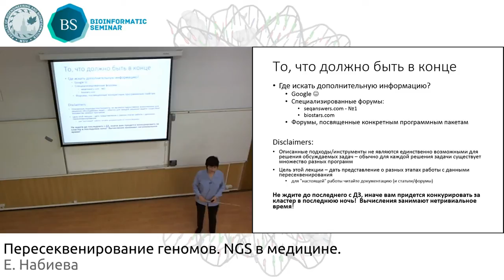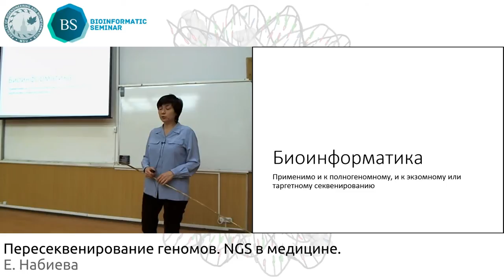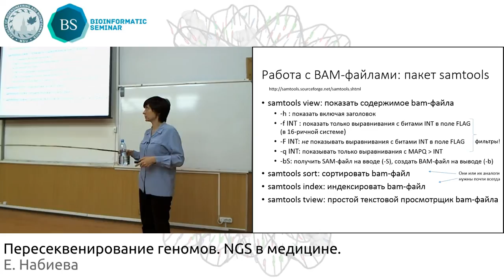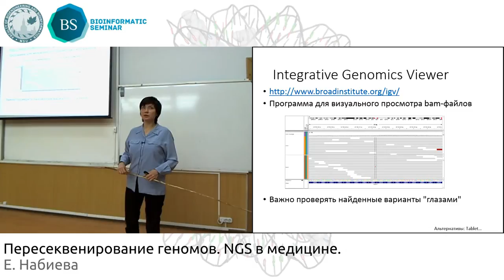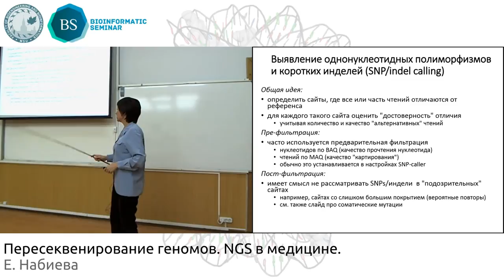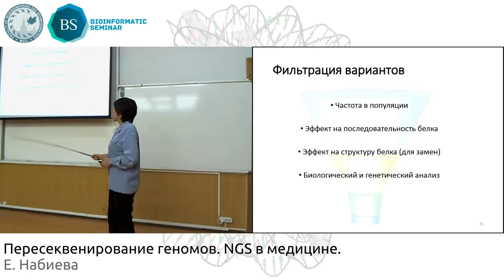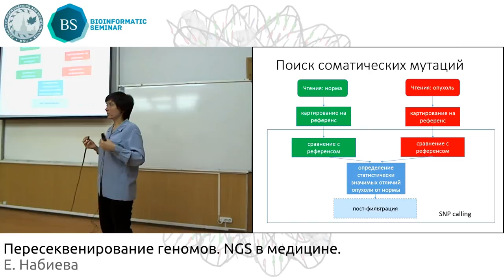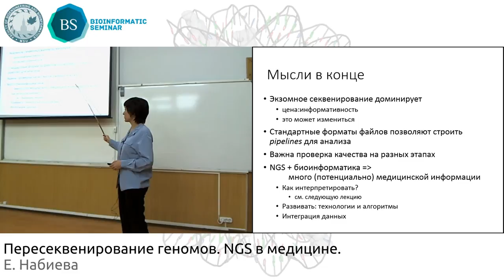Пересеквенирование геномов. NGS в медицине.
Основные темы, затронутые в лекции:
•  Пересеквенирование: когда известен геном;
• NGS в медицине: экзом и таргетное секвенирование;
• Картирование чтений;
•  SNP и короткие индел,­ оценка SNP.